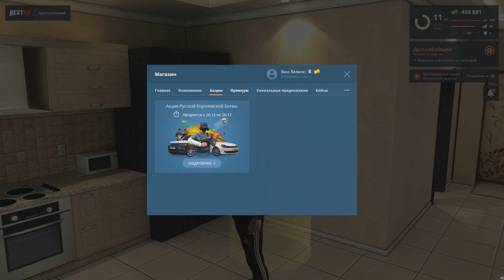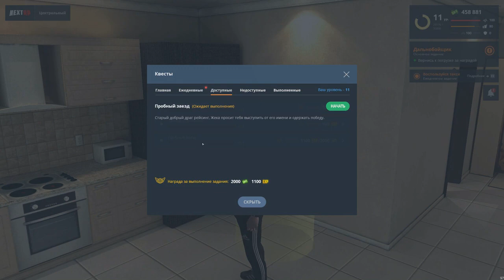NEXTRP ПОКАТУШКИ Ч 3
как вам все стримы на твиче